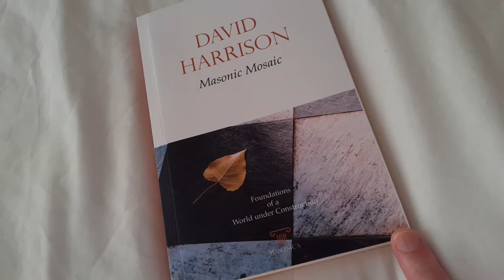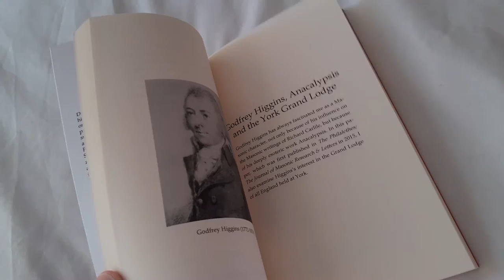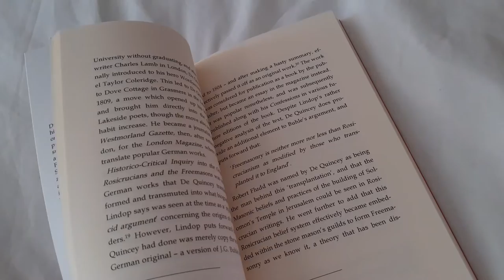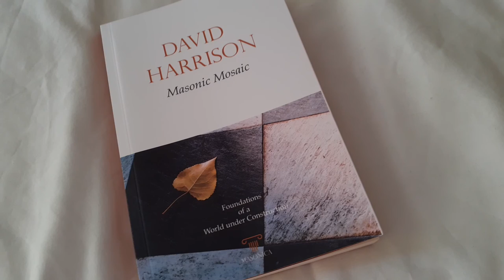A look at my book Masonic Mosaic; the second collection of my Masonic articles and essays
A look at my book Masonic Mosaic, which is published by the Spanish Masonic publisher Masonica. the book is the second collection of my articles and papers, including pieces on Bram Stoker, Sir Arthur Conan Doyle and Dr Jean Theophilus Desaguliers.